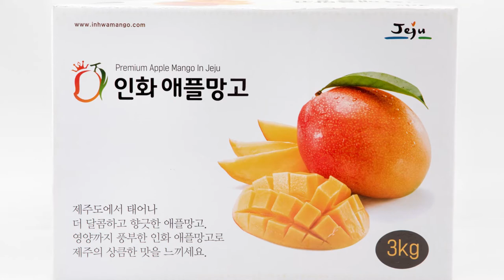인화망고농원 소개영상